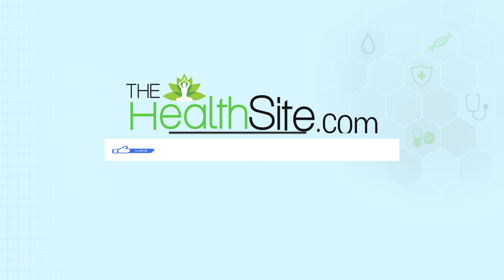Mumps Disease : Causes, symptoms, prevention tips and treatment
Mumps is an illness caused by a virus that leads to swelling and pain in the salivary glands. It often shows symptoms like fever, headaches, and muscle aches. While most people recover on their own, it's crucial to understand the causes, symptoms, and ways to prevent mumps, especially through vaccination.